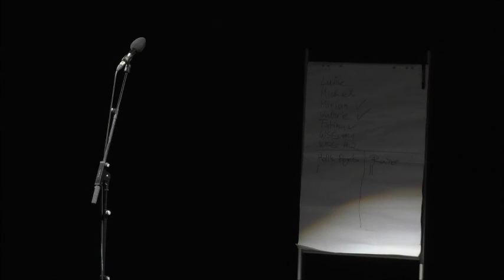WSS: Rainer Holl - Dieter - WestStadtStory Poetry Slam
Dies war ein Auftritt einer/einer Künstler*In bei dem Poetry Slam "Weststadtstory" in Essen.

Seit 2011 bieten wir Menschen aller Geschmacksrichtungen die Möglichkeit, mit selbstgeschrieben Texten im Slam-Wettbewerb auf die Bühne zu gehen.

Dabei ist hier auf Youtube eines der größten Archive für lebendige Bühnenliteratur weltweit entstanden.

Wir wünschen viel Freude mit den Texten!

PS:
Text-, Bild- und Urheberrechte liegen bei den jeweiligen Künstler*Innen.

Interesse an unserem Slam in Essen?